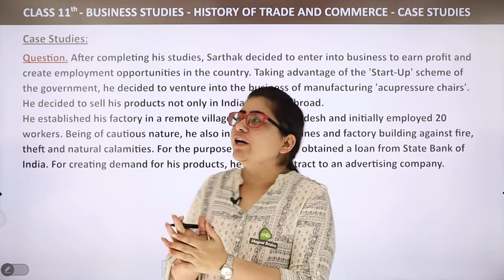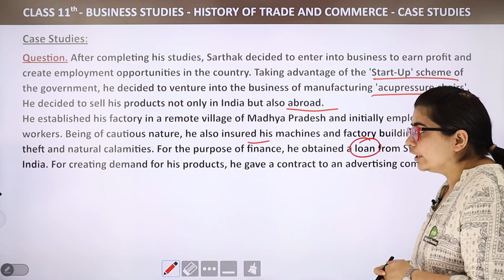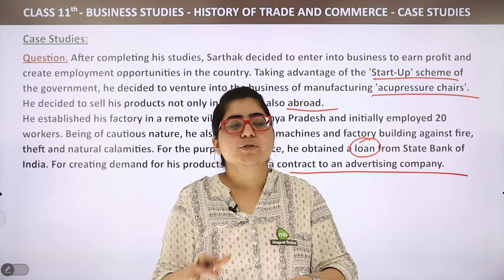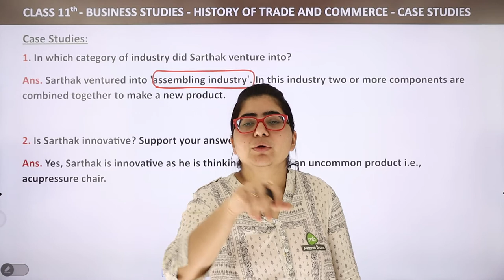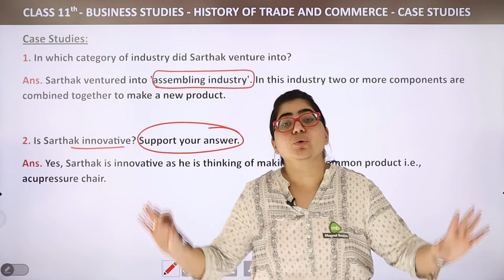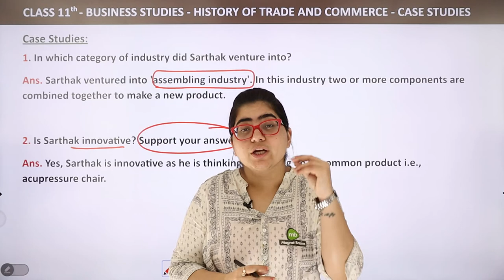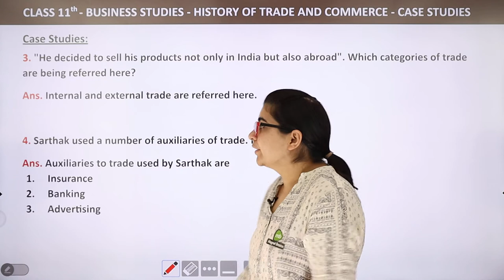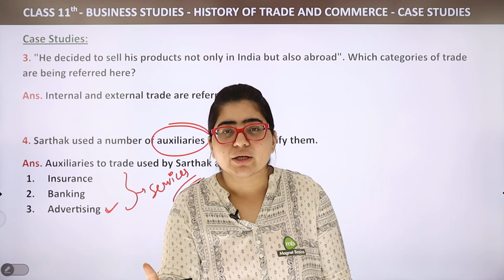History of Trade and Commerce : Case Studies (Part 2) | Class 11 Business Studies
✔️ Class: 11th
✔️ Subject: Business Studies
✔️ Chapter: Business Trade and Commerce
✔️ Topic Name: Case Studies (Part 2)
✔️ Topics Covered in This Video: Case Studies (Part 2)
00:00 Business Trade and Commerce Introduction: Case Studies (Part 2)
00:08 Questions & Solutions: Case Studies: Business Studies